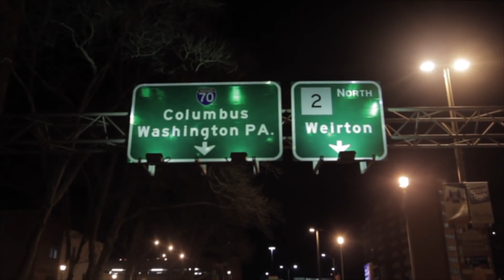[VERBAL WAR ZONE] PERFORMANCE BY NICASSO & BLACK GEMINI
VERBAL WAR ZONE MID WEST PRESENTS MIDWEST MAYHEM..PERFORMANCE BY BLACK GEMINI & NICASSO...2 NEW VERBAL WAR ZONE SHOOTERS...Broken language video link Watch "Broken Language - Black Gemini ft Nicasso" on YouTube